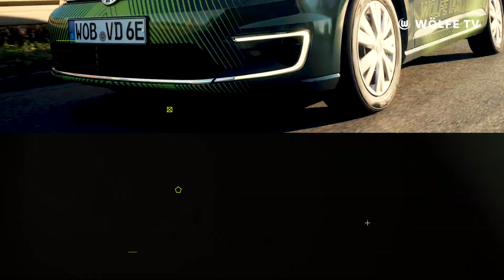Ginczek: "Überraschung, dein Taxi ist da!" | Wölfe Taxi | Folge 5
Daniel Ginczek ist im Moment leider verletzt. Daher übernimmt er den Fahrerjob beim Wölfe Taxi und bringt VfL-Fan Michel zur Volkswagen Arena.